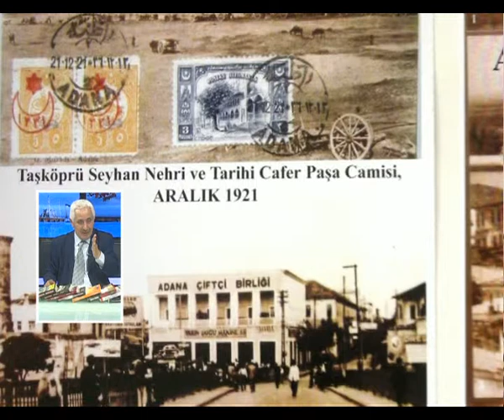4bölüm,adanada tarih yagmacıları,cezmi yurtsever (4)